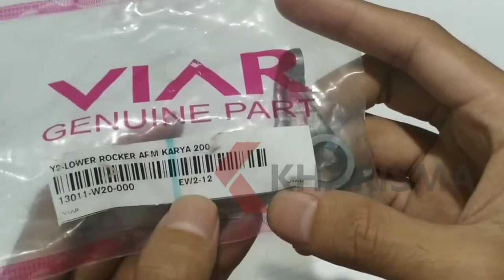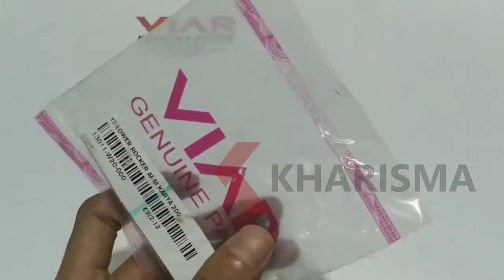Review Pelatuk roda tiga | Y2-Lower Rocker ARM Karya 200 | manuk manukan - VIAR Kharisma Motor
Kali ini aku mau Review Pelatuk roda tiga | Y2-Lower Rocker ARM Karya 200 | manuk manukan - VIAR Kharisma Motor ,silahkan simak videonya agar tidak salah paham ya

Dapatkan produk dengan harga pabrik dan kualitas yang terjamin
Original VIAR
Kami menyediakan produk yang berkualitas dari tangan pertama

Yang mau order di Toko Kami juga bisa via transfer, Hanya atasn nama CV Kharisma Motor ya, ato bisa telfon dulu di nomor kantor kami 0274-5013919
Bisa juga melaui Whatsapp kami di nomor 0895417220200 Bisa juga melalui toko online kami di Bukalapak Tokopedia dan Shopee

Yang mau silaturahmi ke dealer atau Showroom Kami juga bisa

Langsung cus ke ⬇
VIAR KHARISMA MOTOR

More info ?
Jl. Magelang Km 6,5 Sleman Yogyakarta Telp. (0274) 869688
Jl. KHA Dahlan No. 134 Ngampilan Kota Yogakarta Telp.(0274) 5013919

Buka :
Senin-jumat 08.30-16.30